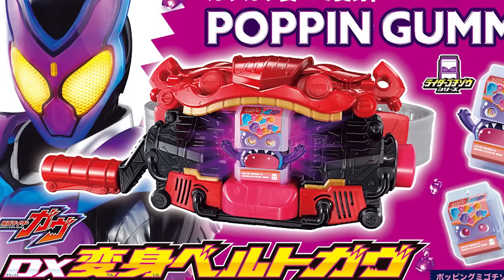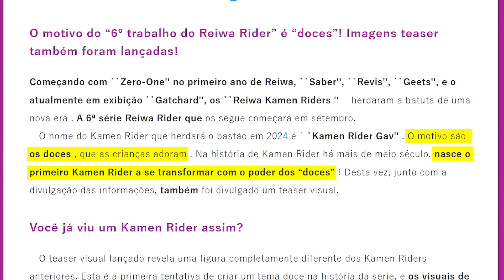KAMEN RIDER GAVV vem aí | feito de DOCES com o seu "cinto-boca" - TokuDoc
É oficial! O novíssimo KAMEN RIDER GAVV vai usar doces pra se transformar, ganhar poderes e será focado declaradamente em crianças. Saiba mais, assistindo ao vídeo.